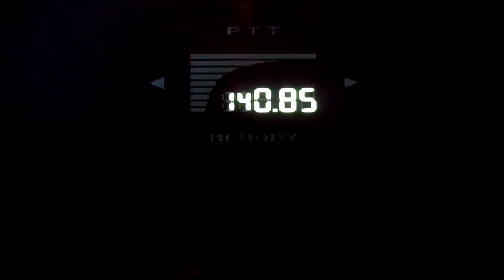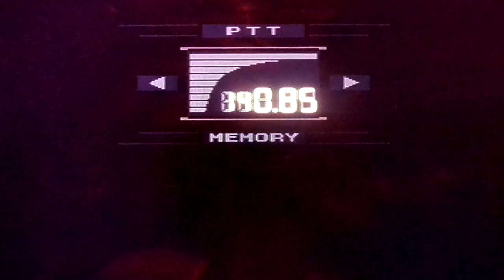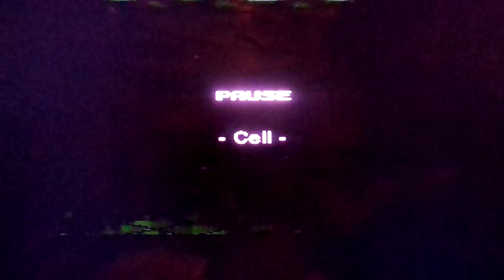Lets Play Metal Gear Solid: Our first Mission Part 2